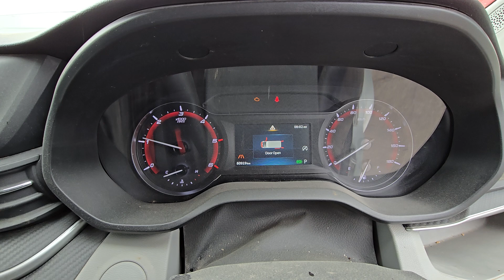2020 LDV DELIVER 9 WHITE VAN 2.0DT 6 SPEED AUTOMATIC RWD ENGINE TEST NMW09048